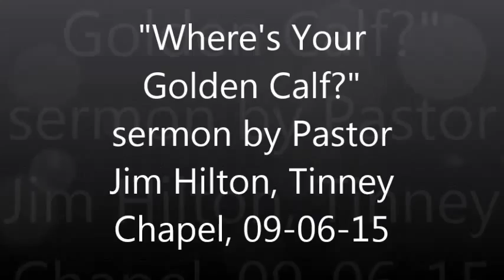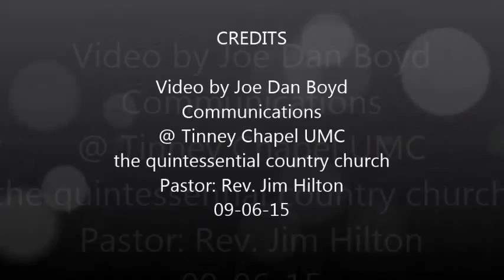"Where Is Your Golden Calf?" sermon, Pastor Jim Hilton, Tinney Chapel, 09 06 15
This sermon by Rev. Jim Hilton, Pastor of Tinney Chapel UMC, the quintessential country church, cautions about the things in our lives that we allow to minimize or marginalize our relationship with God and Christ. Based largely on Deuteronomy 1:1-2 and laced with Pastor Hilton's personal observations, this message is rife with lessons for life.